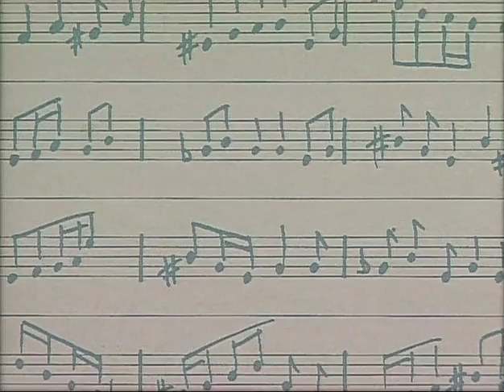le L - Devinette animée de 1mn30 avec des indices visuels et sonores - à partir de 3 ans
26 devinettes animées de 1mn30 commençant chacune par une lettre de l'alphabet. À l'aide d'indices visuels et sonores, les enfants découvrent progressivement des mots empruntés à leur environnement quotidien. Cette série, diffusée par La CINQUIEME, allie qualité ludique et portée pédagogique… Série Produite par La Cinquième/AAA/CNDP.